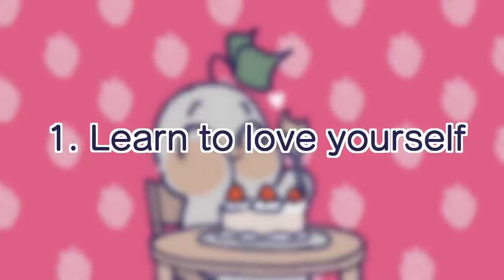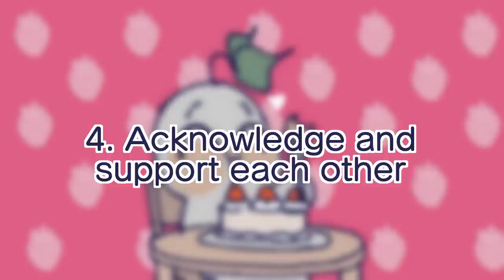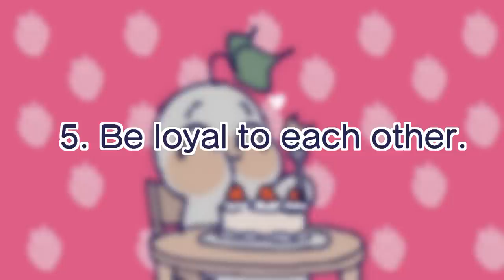8 Unspoken (But IMPORTANT) Rules of Healthy Relationships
Is your relationship healthy? It’s no secret that maintaining a healthy relationship is challenging. It takes effort and time. To help you with that, here are a few unspoken rules that can help you create and maintain a healthy relationship.

Need more relationship advice? We also made a video on the difference between healthy and unhealthy love

Writer: Sara Del Villar
Script Editor: Isadora Ho
Script Manager: Kelly Soong
Animator: Naphia
YouTube Manager: Cindy Cheong

References:
Leaf, C. (2022). 3 Notes on Relationships. Instagram.
Life ‘N’ Lesson. (2018, May 2). 10 unspoken relationship rules every couples must follow. Life ‘N’ Lesson.
LOVEPANKY Staff. (2022, March 7). 19 signs of a taker in a relationship: Are you a taker or a giver? LovePanky.
Marano, H. E. (2014). The new rules of relationships. Psychology Today. Marano, H. E. (2014). The new rules of relationships. Psychology Today.
Pace, R. (2020, October 20). 22 relationship rules for a happy union. Marriage Advice – Expert Marriage Tips & Advice. Retrieved